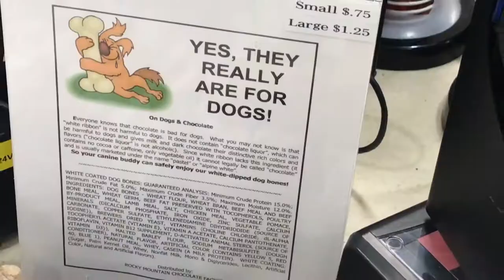Cold Stone Documentary